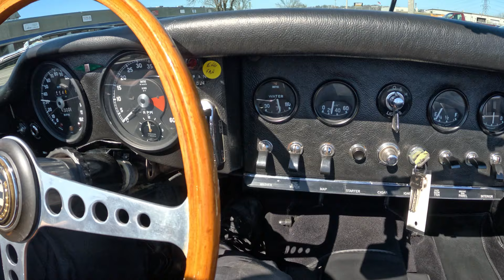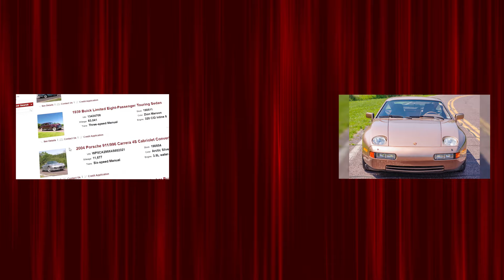1966 Jaguar XKE Series 1 Roadster -- SOLD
*Numbers-matching car
*Nut & Bolt restored car
*Rebuilt 4.2L inline six-cylinder engine with triple SU carbs
*Crane Cams electronic ignition
*Original four-speed manual transmission
*Black exterior and black canvas folding top with matching interior
*Replica Dunlop racing wheels
*New leather interior

Made in Jaguar’s Coventry, England factory on December 6, 1965, it was dispatched 10 days later, and was purchased by the seller in 2020 from its previous owner in 1990. One of the previous owners said he wanted to cast a race look of the famous "D" type Jaguar race car on this XKE, rather than a stock appearance, while keeping the engine stock.

A cosmetic and mechanical refurbishment performed over the last eight years has included new paint, replica Dunlop racing wheels and a fresh interior with new conally leather and rebuilt gauges. A copy of the Jaguar Heritage Trust Certificate, #44876. Originally Carmen Red, the body was repainted with DuPont ChromaPremier in Super Jet Black at a reported cost of $13k in June 2014.

Clear protective vinyl protects the lower body from road damage and the finish is said to retain a high gloss overall. Five 15-inch replica Dunlop-style race wheels with tri-bar knockoffs were sourced at a cost of $5,500 and are mounted with modern Michelin radials. Rear panel seams and mounting holes were removed prior to painting to accommodate a handful of trim alterations inspired by period.

Front turn signals were exchanged for integrated units in the glass-covered headlights, though new stock housings are also provided. The car has been stored indoors during the seller’s long ownership with no obvious corrosion or bubbling visible in the chrome. Remaining chrome trim looks bright and clean including on twin bullet sideview mirrors. The car received a new windshield and the black canvas folding top fits tightly, exhibiting a clear rear window and no visible damage. A boot for top-down storage is also provided alongside a tonneau cover.

This matching-numbers 1966 Jaguar XKE Series I E-Type roadster is powered by a rebuilt 4.2-liter inline-6 engine paired with the four-speed manual transmission original to the car. Just more than 1,500 miles have been put on the 4.2-liter engine since it was rebuilt with its stock 9.0:1 compression ratio. Triple SU carburetors breathe through foam-capped velocity stacks rather than the factory air cleaner, while Side Stainless steel side-exit exhaust pipes and headers replaced the original exhaust. The negative ground electrical system features an alternator rather than the generator equipped on earlier cars and a Crane Cams electronic ignition has also been fitted. (Tach is inop as a result).

Power-assisted disc brakes are inboard at the rebuilt rear end and the car received a new booster, lines and stainless-lined caliper pistons from White Post Restoration. A cosmetic and mechanical refurbishment performed over the last eight years has included new paint, replica Dunlop Racing wheels and a fresh interior with new leather and rebuilt gauges. The car was restored in 2018 and finished in black.

This Classic Series 1 still has its remaining chrome trim, including on the twin bullet sideview mirrors. The car received a new windshield and the black canvas folding top fits. A boot for top-down storage is also provided alongside a tonneau cover. The dash houses Series 1 toggle switches and chrome hardware. It features a three-spoke, wood-rimmed and aluminum steering wheel and a wooden shift knob has been fitted. Black-ringed factory gauges were rebuilt by Nisonger Instruments. The heater box has been removed due to disuse, as has the radio console. It features black and silver under the hood, including most fasteners and ancillary items.

If a creatively modified Jaguar roadster appeals to you, then swing by MotoeXotica Classic Cars today to check out this Series I roadster.

VIN: 1E12155
EIN: 7E7084-9
TIN: EJ6266
Body#: 4E3588